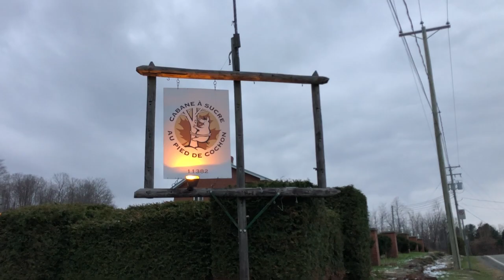Au Pied de Cochon - Cabane à Sucre 2019 - Harvest Season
Oh Man!

Here we are with another gluttonous frenzy of ridiculous meals combined into one sitting. I welcome you to Au Pied De Cochon’s “Cabane à Sucre” (a.k.a. Sugar Shack for all of my anglophones). For those of you that don’t know already, Au Pied De Cochon is one of Montreal’s Best Restaurants, and their Cabane à Sucre is well renowned and sells out within 30 minutes of the reservation process. This year I had the opportunity to take myself and a few friends on this journey of pure edible pleasure, pain and satisfaction for their Harvest Season which lasts between mid-August to mid-November. The family-style 13 course meal included the freshest of ingredients and had dishes like Cauliflower Steak, Caesar Salad in the shape of Flower Pot, a massive Pig head, and much much more. This never ending meal concluded with 4 different desserts in which one was an entire Chocolate berry cake! This is definitely not a meal meant for beginners. I suggest trying this adventure only if you are up for a large meal or open minded to everything that could show up on the menu.

I hope to eventually try out and review @RestaurantAuPiedDeCochon in downtown Montreal. I know a Cabane à Sucre isn’t truly located in Montreal, but there’s nothing like an escape to our beautiful countryside to truly experience something that not all of us Montrealers have the opportunity to indulge in. It was quite an experience and I thank Martin Picard and his family, friends and staff for hosting a truly remarkable event. And I will surely do my best to attend the Sugar season which starts mid-February and lasts until mid-May.

And thanks to @theyhatejason once again for filming and editing this short video of the venue and its vendors